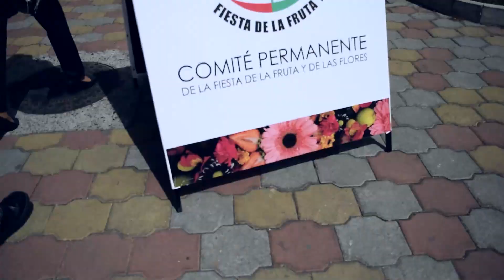Festival del Plato Típico | FFF 2023